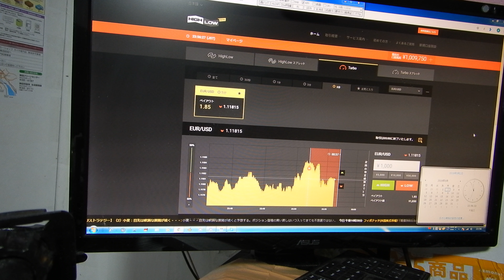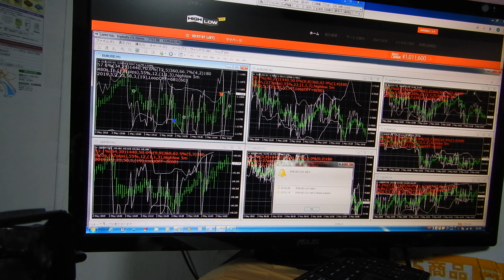2016年にズルトレーダで世界1位のバイナリーオプションスペシャリストの半間巌先生が教える投資方法。